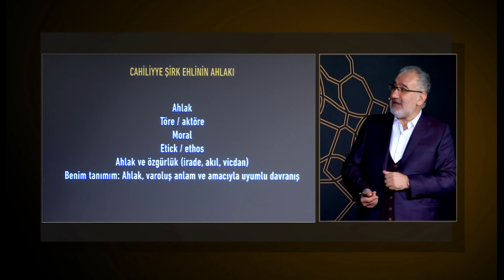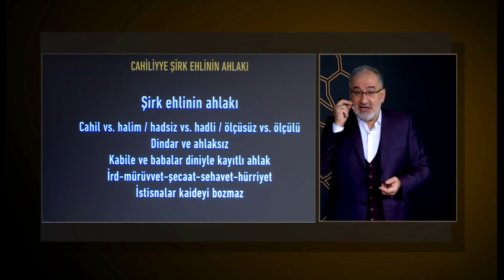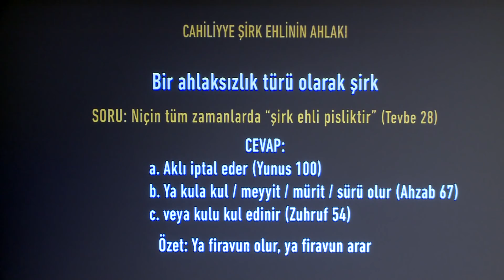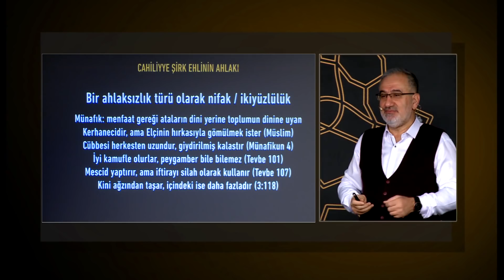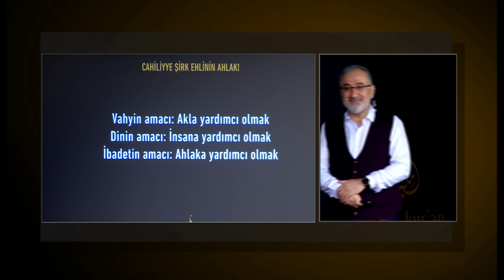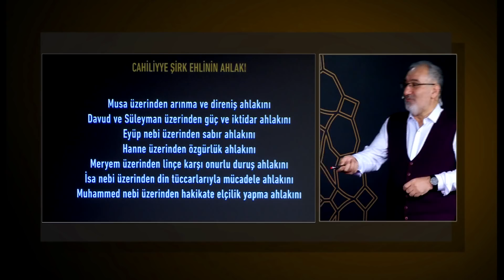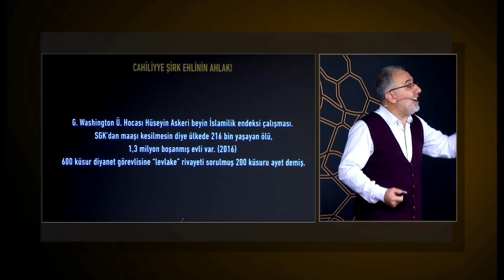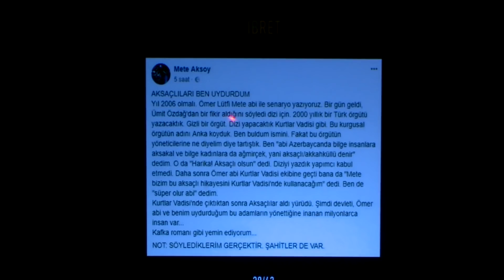Siretü'l Kur'an 4. Ders (Cahiliyye şirk ehlinin ahlakı) - Mustafa İslamoğlu